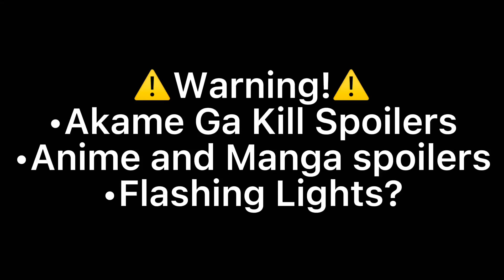Anime Characters react to Each Other||2/10||Akame Ga Kill||Old Thumbnail|| Discontinued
Time Taken
•2 Weeks

Apps Used
•Gacha Club
•CapCut

Ship(s)
•Lubbock x Najenda (Slightly)

Parts
1: Giyuu Tomioka/Demon Slayer
2: Lubbock/Akame Ga Kill
3: ?
4: ?
5: ?
6: ?
7: ?
8: ?

Thanks for all the support and almost 9K Roses! It’s amazing and I love your guys so much.

I’m working on a Health Project for school so I might not post for awhile because I’m making a video for my presentation

So if I don’t post for a little, then that’s why

Sorry I haven’t posted in awhile

Have a Great Day, Afternoon or Night
Bye Roses!